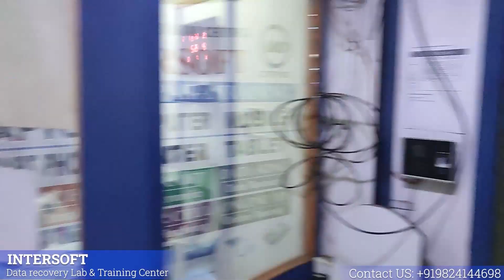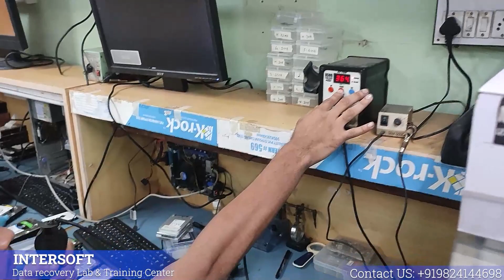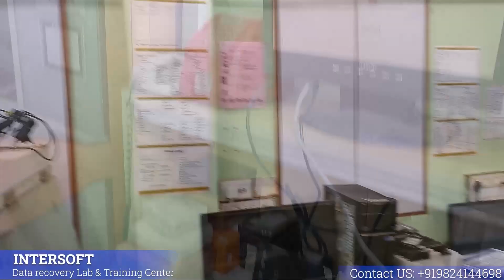Intersoft Data Recovery Service & Training | Data Recovery LAB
Intersoft – Hard disk Data Recovery service & Training  Institute
-We can help you to learn how to repair hard disk

Courses with practical, Hands on Live projects Training.

| Thanks |